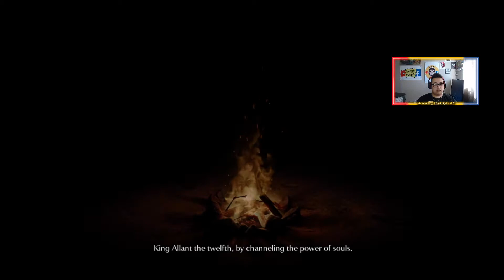I Was distracted by his Butt Cheeks Jiggle Physics!!! Demon's Souls (Ep 1) This Game Is EASY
Can we reach this GOAL!!! 83% . 418/500
You don't have to unless you want to... Or do you???
I the brave gaming monkey take on the hard challenge of playing Demon's Souls one of the hardest i mean easiest games I've ever played i take on the Vanguard Demon and get close to where I slay it but tat las he bested me because he cheated i was distracted but his amazing  but cheek jiggle physics